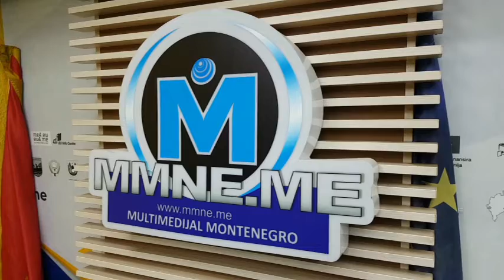Početni press projekta NEET need us